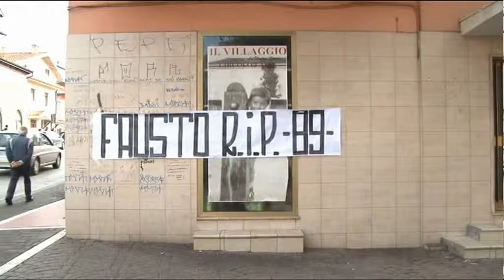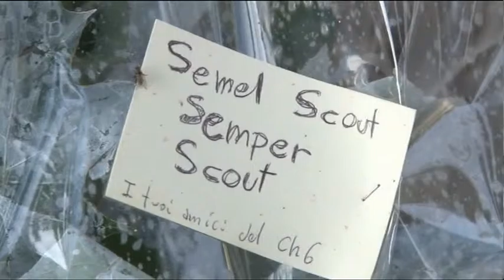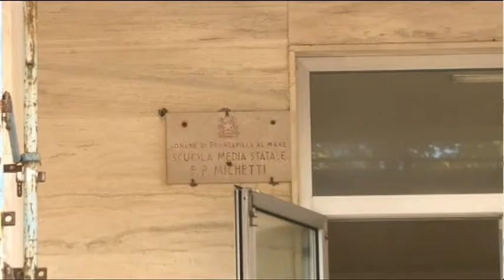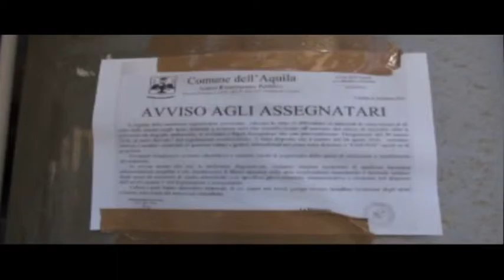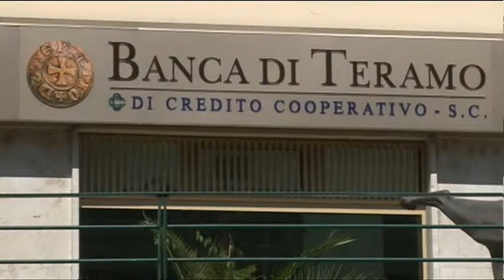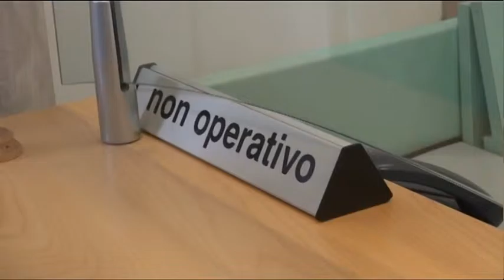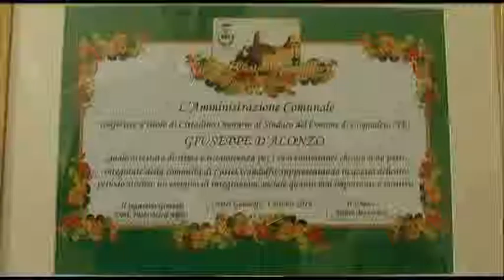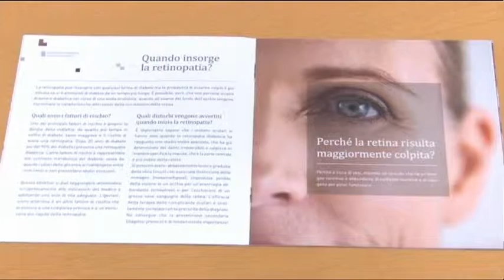TgSei Edizione delle 19 Martedì 11 ottobre 2016